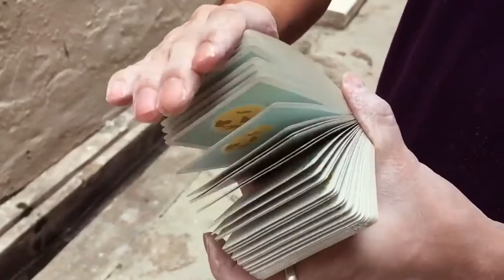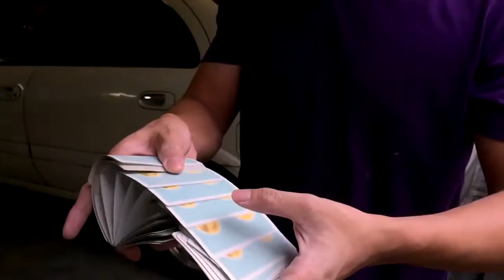iPhone 6 Slow Motion Test Cardistry (Card Flourish)